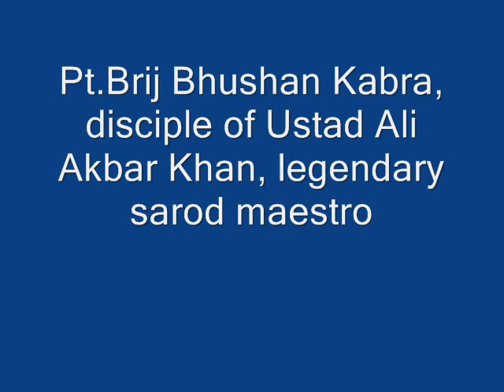Pt. Brij Bhushan Kabra- "Father of the Guitar in the East" & a disciple of Ustad Ali Akbar Khan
Live Concert recording(Rare recording series)
Raga-Mia Ki Todi (Alap & Jod)
Pt. Brij Bhushan Kabraji is the pioneer of Indian classical guitar and he introduced this western instrument in Hindustani music. For this immense contribution, he is considered as the"Father of the Classical guitar in the east" like as Andre Segovia in the west.